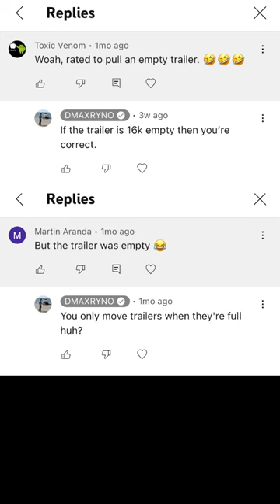I’m here to correct my mistakes! Shame on me!